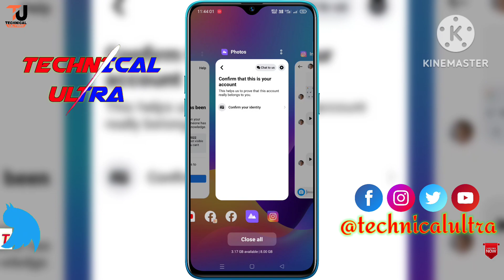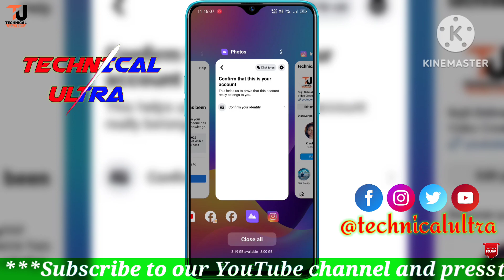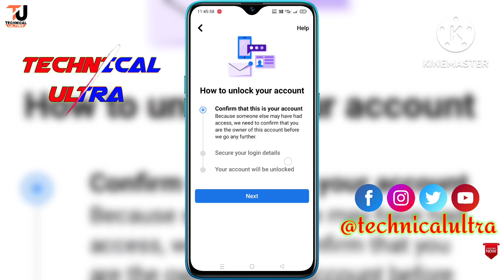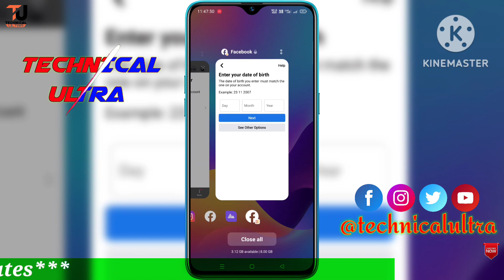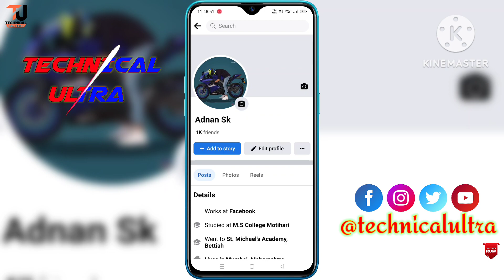Facebook Your Account Has Been Locked | How To Unlock Facebook Account 2023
Confirm this is your account Facebook
Your Account Has Been Locked get started

Hey Guys,
                Mera name hai Sujit, aur aap sabhi ka hamare youtube channel par swagat hai.

Hey guys kaise ho aap sab so agar aapke Facebook account locked hogaye aur enter your birthday wala problem hai aur apko date of birth place nehi hai aapka account aapse unlock nehi horaha hai to is video per aapko dekhunga ki aapka account ko kaise unlock karsakta hoo.

Queries Solved:-
Facebook account locked how to unlock
Facebook id locked
Unlock Facebook id without id card
facebook lock enter your data of birth program
we need to confirm this account belongs to you
Facebook lock enter your data of birth
Start security steps
Enter your birthday facebook
confirm this is your account
Your account has been locked facebook
facebook lock
फेसबुक अकाउंट अनलॉक कैसे करें
Technical ultra

facebook account locked how to unlock 2023 || how to unlock facebook account without id proof 2023

Facebook Get Started Problem 2023 | Real Get Started option | How to unlock FB locked account

Your account has been locked facebook How to unlock fb account facebook fake get started option

facebook fake get started option your account has been locked facebook get started not showing 😭

🔴Facebook fake get started option your account has been locked | Link edit unlock Facebook account